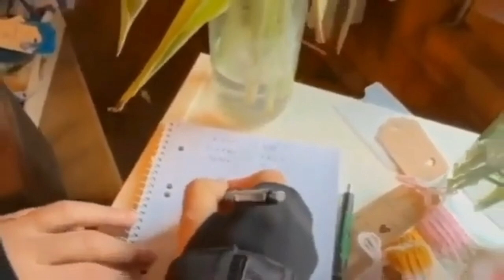M.E - Doğu Anadolu